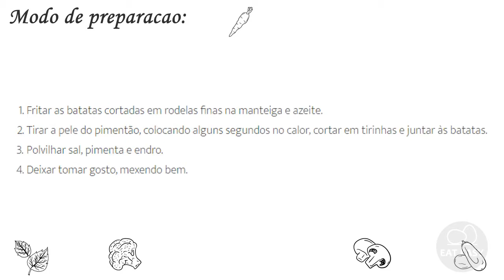RECEITA DE BATATAS À PORTUGUESA